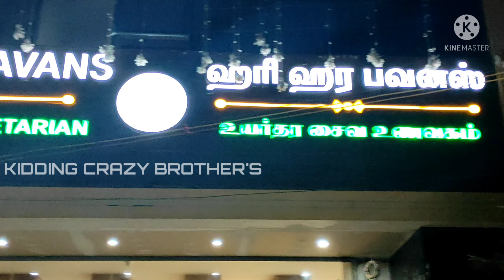HARI_ HARA_ BHAVAN_|| Its Awesome Food 👍👍kiddingcrazybrothers